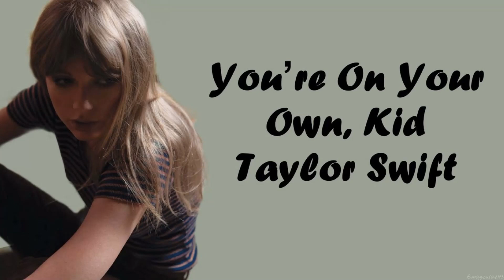Taylor Swift - You're On Your Own, Kid (Extended Reworked Remix 2022) by Dj Lgv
Hi everybody, i am Dj Lgv. If you appreciate this remix, you're welcome to write a comment. There will be many more to come on my channel. Enjoy !